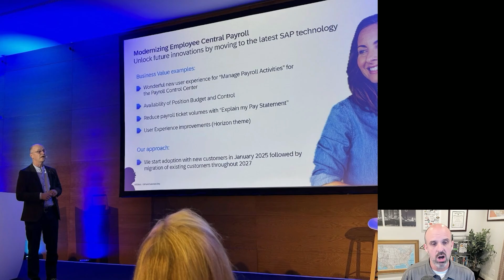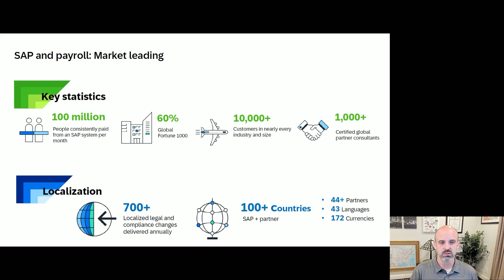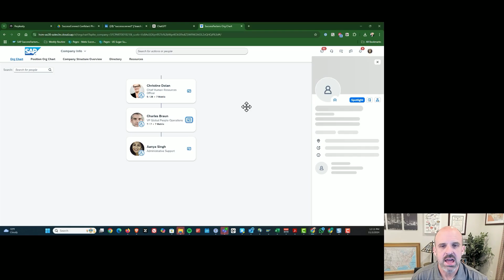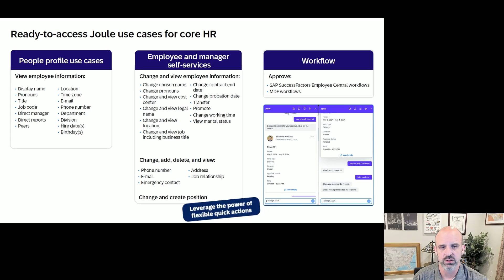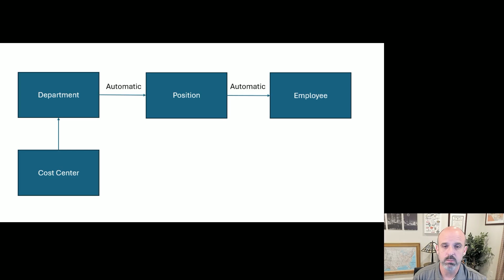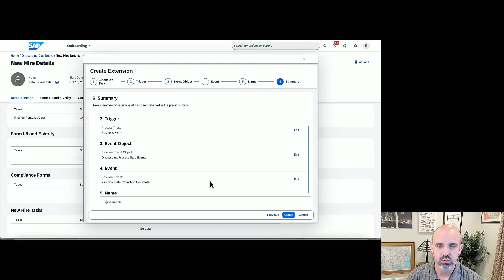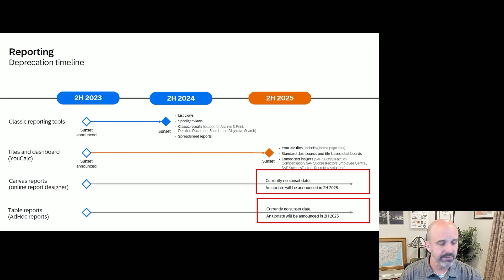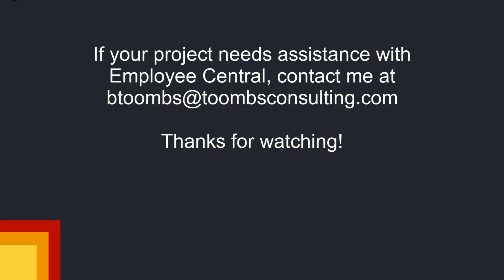SuccessFactors SuccessConnect 2024: 5 Key Takeaways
Explore the latest updates from SuccessConnect 2024 with an in-depth look at key announcements in SuccessFactors Employee Central, Employee Central Payroll, and Time Management. Join me as I recap the exciting enhancements, from the redesign of Employee Central’s user interface to innovative payroll tools like the revamped Payroll Control Center and the AI-powered payroll question assistant in Jewel. Discover how SuccessFactors is leading in HR tech with its new features, improved reporting, AI integration, and plans for SAP Build event hooks in Employee Central. Plus, get insights into advancements in time tracking, employee self-service, and the next-gen tools reshaping the HR landscape. Whether you're a seasoned SAP user or new to SuccessFactors, this video provides valuable updates on how these tools are evolving to support HR professionals worldwide.

Don't miss out on this year's most exciting SuccessFactors developments!
00:00 Introduction
01:30 Payroll
04:45 Employee Central
07:30 Enhancement Tools
09:30 Time Management
10:50 Reporting
12:45 Wrap-Up